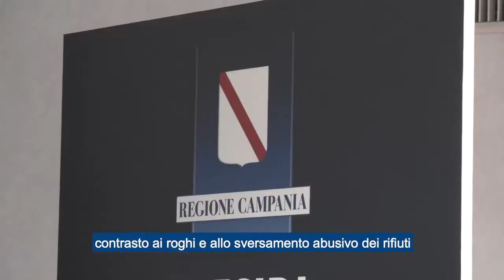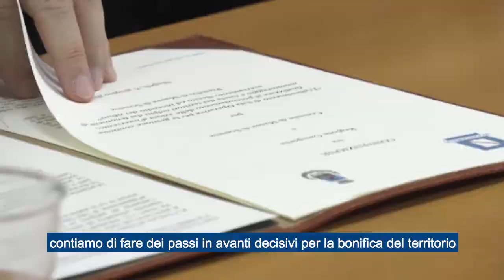Terra dei Fuochi - Piano anti roghi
Quaranta mln di euro per un progetto complessivo di contrasto ai roghi e allo sversamento abusivo dei rifiuti nella Terra dei Fuochi, l’apertura di 4 centri interforze, a Marcianise, Mondragone, Giugliano e Massa di Somma, la riqualificazione dei siti regionali oggetto di sversamenti abusivi, l’apertura di discariche dedicate ai rifiuti speciali e scarti industriali, l’avvio della gara per l’acquisto di droni per il controllo dall’alto del territorio”.

Questo il piano del presidente della Regione Campania Vincenzo De Luca per la lotta ai roghi tossici e la difesa dell’ambiente spiegato dallo stesso governatore nel corso di una conferenza stampa per la firma del protocollo d'intesa con i sindaci delle zone interessate dai presidi, Velardi (Marcianise), Madonna (Massa di Somma) Poziello (Giugliano).

“Con questo Piano stiamo dando una risposta importante – ha aggiunto il Presidente De Luca – che unita all’azione di monitoraggio e controllo già in atto da un anno e mezzo da parte dell’Istituto Zoo Profilattico e ai lavori di ripristino del Registro Tumori della regione ci consente di presentare un quadro di una organizzazione efficiente di prevenzione, contrasto e cura rispetto a problemi sanitari e ambientali che hanno meggiormente screditato negli anni scorsi la nostra regione".

Intanto un dato positivo emerge dai dati relativi ai roghi nella provincia di Napoli e Caserta che dal 2012 ad oggi registrano una diminuzione del 60%.

“Anche da questo punto di vista ci attestiamo tra le prime regioni d’Italia, con questo Piano anti roghi ci auguriamo di ridurli a zero. Siamo la regione più controllata e monitorata d’Italia non solo per l’attivazione del Registro Tumori ma anche per l’indagine in corso per verificare gli effetti degli inquinanti atmosferici sul genoma dei soggetti adulti e giovani. Quindi davvero un lavoro gigantesco.  Avremo bisogno di tempo per arrivare a risultati significativi ma mi pare che stiamo affrontando in maniera definitiva il problema”.